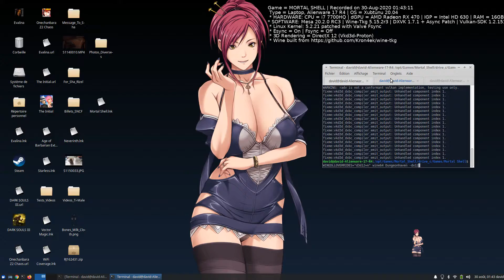[LinuxGaming][FR] Mortal Shell - Ep 2 :Collect Quenching Acid, Upgrade Weapon +5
Hardware : CPU = i7 7700HQ, GPU = AMD Radeon RX 470
Software: Wine-Tkg 5.15, Mesa 20.2.0